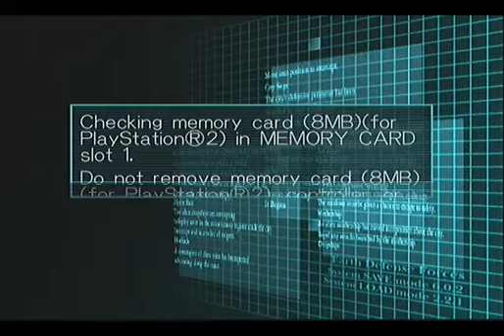Let's Play Global Defence Force: Judgement Day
With apologies to Winston.